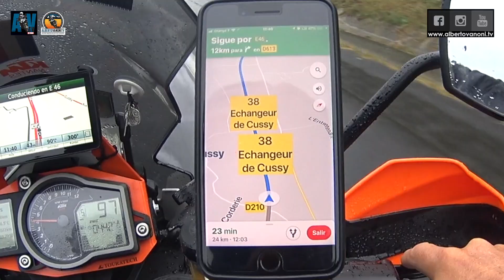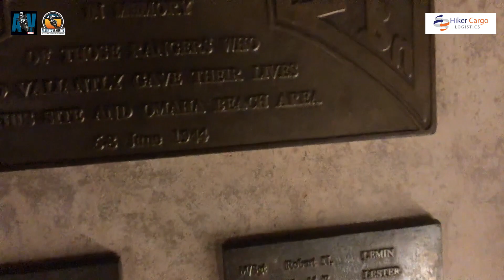AVTV Rutas Medievales Bitácora 008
AVTV Rutas Medievales Bitácora 008 rodando por el norte de Francia, a visitar y conocer parte de la historia, 2da. guerra mundial, Día D, desembarco en Normandía PARTE 2. Si te gusto, gracias por tu like, compartir este video o seguirme. Gracias.